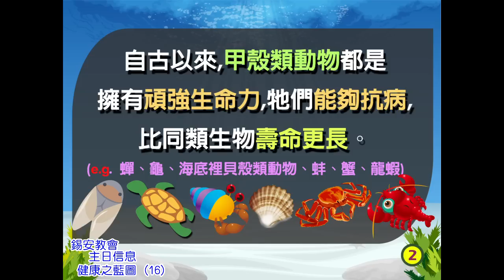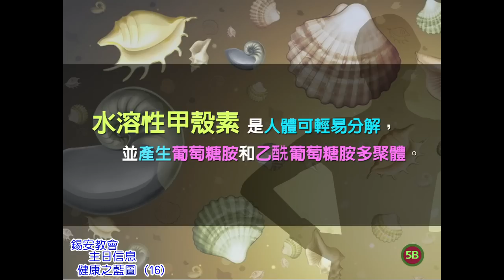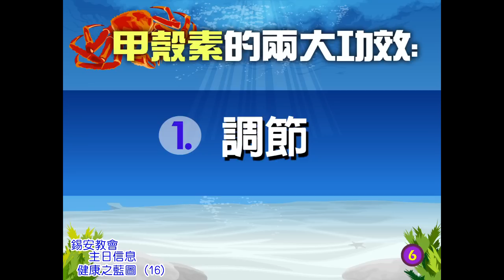錫安教會主日信息：健康之藍圖 (16) 03/07 - 梁日華牧師